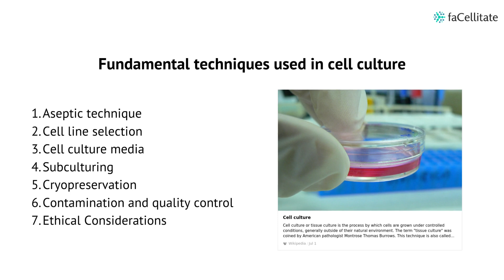Fundamental techniques used in cell culture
Cell culture involves the cultivation and growth of cells outside their natural environment, in a laboratory setting.

The following are some fundamental techniques used in cell culture:

1. Aseptic technique: Aseptic techniques are essential to maintain a sterile environment and prevent contamination. This includes working in a laminar flow hood, sterilizing equipment and media, and using proper sterile techniques, such as wearing personal protective equipment and using sterile instruments.

2. Cell line selection: Choosing the appropriate cell line for the experiment is crucial. Factors to consider include the origin of the cell line, its growth requirements, and its suitability for the intended research purpose.

3. Cell culture media: Cells require a suitable growth medium and serum providing essential nutrients, growth factors, and hormones. Cell culture media typically comprise a basal medium supplemented with fetal bovine serum (FBS) or other serum substitutes, amino acids, vitamins, and antibiotics.

4. Subculturing: Cells have a limited lifespan and will eventually stop dividing or undergo senescence. To maintain cell viability and expand the cell population, cells are subcultured by detaching them from the culture vessel, usually by trypsinization, and seeding them into new culture vessels at an appropriate density.

5. Cryopreservation: Cryopreservation allows long-term storage of cells by freezing them at very low temperatures, typically using liquid nitrogen. This technique typically involves using liquid nitrogen and adding a cryoprotective agent (e.g., dimethyl sulfoxide) to the cell suspension before freezing, which helps protect cells from damage caused by ice crystal formation.

6. Contamination and quality control: Contamination by bacteria, fungi, and mycoplasma can significantly impact cell culture experiments.

7. Monitoring Cell Growth and Viability: Regularly monitoring cell growth and viability is crucial to assess cell health and optimize experimental conditions. Techniques such as trypan blue exclusion, cell counting using a hemocytometer or automated cell counters, and measuring metabolic activity (e.g., MTT assay) are commonly employed.

8. Ethical Considerations: When working with cell culture, it is important to adhere to ethical guidelines and regulations, especially when using human or animal-derived cells. Obtain appropriate ethical approvals and ensure proper consent and compliance with relevant laws.